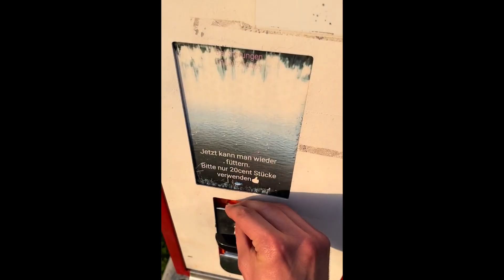Sie ist eine 10/10, wie Montenegro!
Ich habe mir wieder einige Themen unserer Lieblingsplattformen rausgepickt um darüber etwas herzuziehen. Aktuell ist ja die Edeltour von Papaplatte & Reeze, wobei einige geniale Momente entstanden sind, die ich in diesem Video unterhaltsam behandelt habe. Zudem war ich natürlich auch wieder auf TikTok unterwegs um einige lustige aber auch teils verstörende und gruselige Videos zu enthüllen.

Thumbnail🎨 created by @ArtOfBolt
* Die im Video verwendete Musik stammt von Epidemic Music
* Alle im Video eventuell auftauchenden Markennamen stehen in keinerlei Zusammenhang mit dem hier gezeigten Kontext

Keine der in diesem Video gezeigten Personen wird in irgendeiner Weise befürwortet oder aufgefordert, die in diesem Video gezeigten Personen zu belästigen oder zu missbilligen.

[Dieser Text wurde nicht eigenhändig verfasst, sondern aufgrund der zutreffenden Formulierungen, so übernommen!]